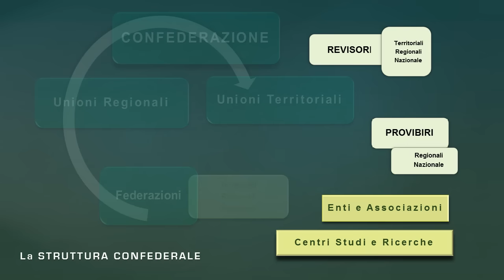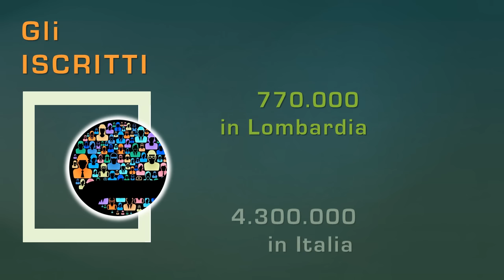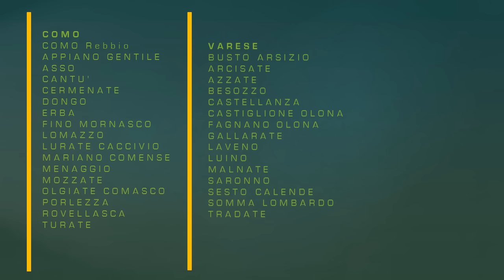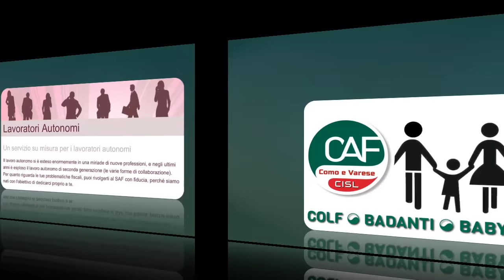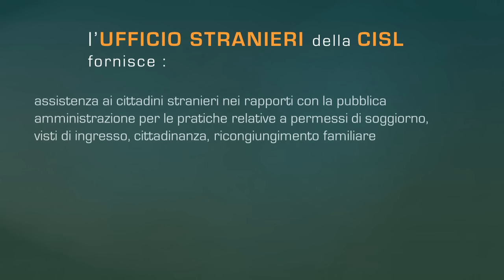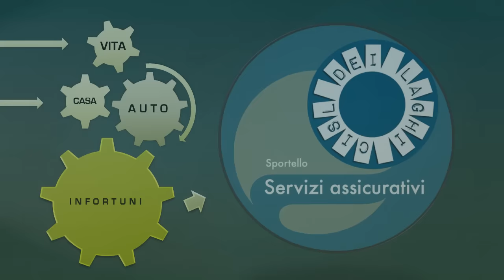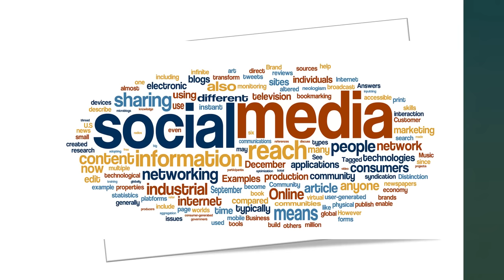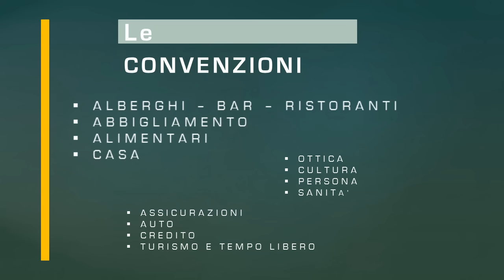La CISL dei LAGHI e non solo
Presentazione attività e servizi Cisl